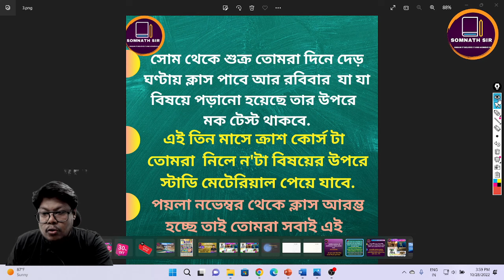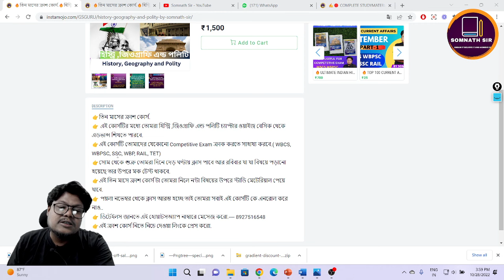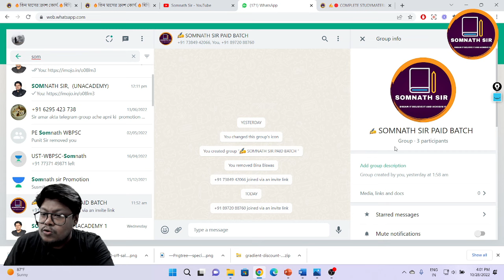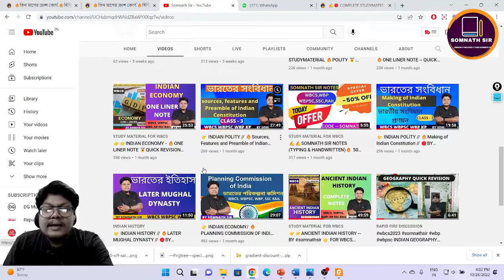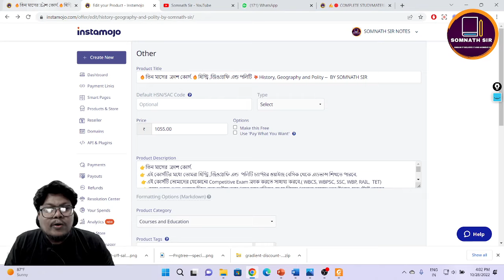✍30 % off 🔥তিন মাসের ক্রাশ কোর্স🔥হিস্ট্রি ,জিওগ্রাফি এন্ড পলিটি✍DAILY LIVE CLASS 💥BY SOMNATH SIR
👉তিন মাসের ক্রাশ কোর্স.
👉 এই কোর্সটির মধ্যে তোমরা হিস্ট্রি ,জিওগ্রাফি এন্ড পলিটি চ্যাপ্টার ওয়াইজ বেসিক থেকে এডভান্স শিখতে পারবে.
👉এই কোর্সটি তোমাদের যেকোনো Competitive Exam ক্রাক করতে সাহায্য করবে.( WBCS, WBPSC, SSC, WBP, RAIL, TET)
👉সোম থেকে শুক্র তোমরা দিনে দেড় ঘণ্টায় ক্লাস পাবে আর রবিবার যা যা বিষয়ে পড়ানো হয়েছে তার উপরে মক টেস্ট থাকবে.
👉এই তিন মাসে ক্রাশ কোর্স টা তোমরা নিলে ন'টা বিষয়ের উপরে স্টাডি মেটেরিয়াল পেয়ে যাবে.
👉 পয়লা নভেম্বর থেকে ক্লাস আরম্ভ হচ্ছে তাই তোমরা সবাই এই কোর্সটি কে এনরোল করে নাও..
👉 ডিটেইলস জানতে এই হোয়াটসঅ্যাপ নাম্বারে মেসেজ করো. 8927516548
👉এই ক্রাশ কোর্স নিতে নিচে দেওয়া লিংকে প্রেস করো.